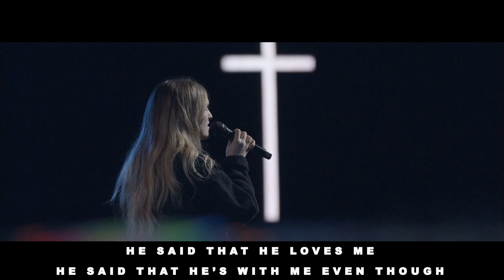Fighting Fear | Cloudy With A Chance Of Anxiety | Week 2